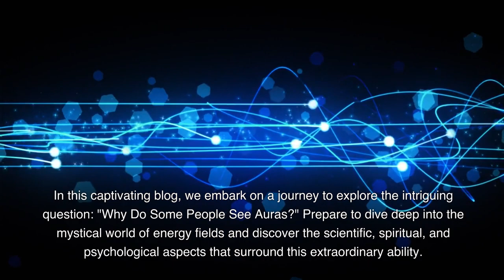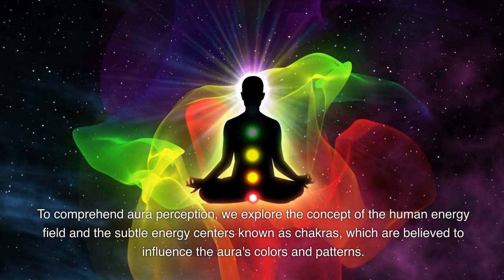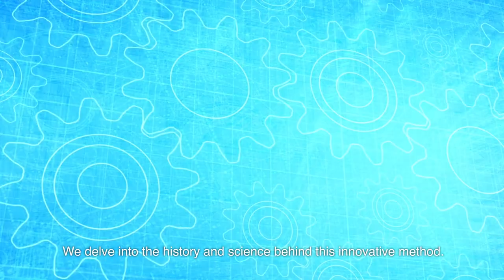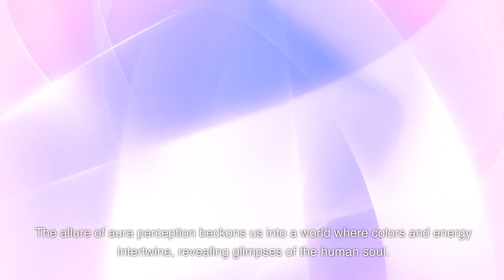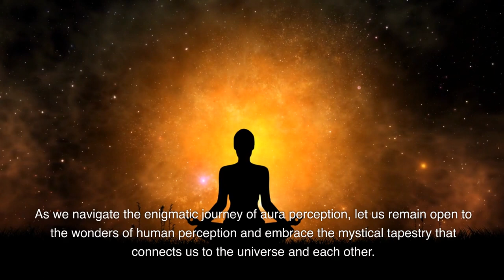Why Do Some People See Auras?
Welcome to our captivating exploration of auras and the intriguing question: "Why Do Some People See Auras?" In this thought-provoking video, we delve into the enigmatic world of energy fields that surround living beings, known as auras. Brace yourself for a mind-expanding journey through science, spirituality, and the fascinating realm of human perception.

🔮 Understanding Auras:
We unravel the concept of auras and their significance in various spiritual and cultural traditions, shedding light on the diverse interpretations of these luminous energy fields.

🔬 The Science Behind Auras:
Delve into the scientific research exploring the possibility of auras and the connection between electromagnetic fields and human bioenergy.

👁️ The Gift of Aura Sight:
Discover the experiences of individuals who claim to have the innate ability to perceive auras and explore the potential reasons behind this extraordinary gift.

💫 The Relationship Between Auras and Emotions:
Explore the intriguing link between auras and emotions, delving into the belief that auras reflect the state of one's emotional well-being.

🧘‍♂️ Aura Cleansing and Balancing:
Learn about aura cleansing and balancing practices, which are believed to promote spiritual well-being and harmony.

🌈 The Colorful World of Auras:
Uncover the significance of different aura colors and their purported meanings, offering insights into an individual's personality and spiritual state.

🔍 Scientific Studies on Aura Photography:
Discover how technology has attempted to capture auras through aura photography, and explore the ongoing debates surrounding its validity.

🔮 Aura Sight and Healing:
Explore the belief in aura sight as a tool for healing, with practitioners using auras to identify and address energetic imbalances.

🕉️ Auras and Spiritual Growth:
Unravel the spiritual teachings that suggest aura perception is a sign of heightened consciousness and spiritual evolution.

🔮 Unlocking Your Aura Vision:
For those curious about aura sight, we provide tips and techniques that may help develop this mystical ability.

Join us on this illuminating journey into the world of auras, where science and spirituality converge to offer a deeper understanding of the human experience.